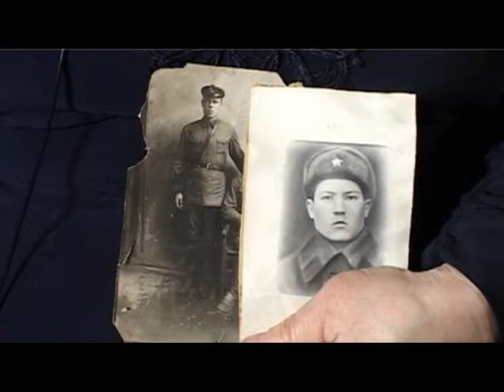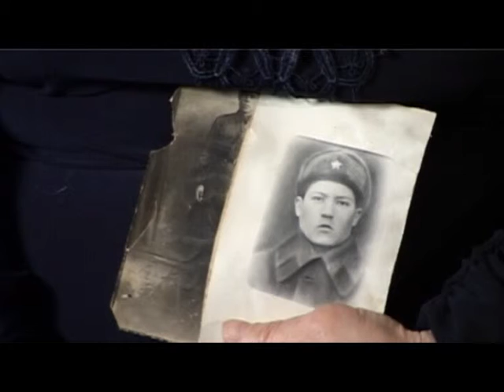Мой солдат Кузнецов Павел Андреевич Тагил ТВ